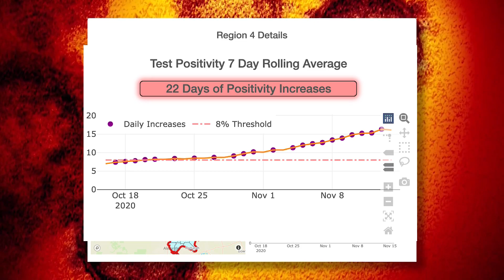Restaurant’s attorney says he knows why lockdown is backfiring in the Metro East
TR’s Place in Belleville is completely vacant inside its main building and dining room. It’s remained empty inside since Illinois’ lockdown two weeks ago. Meanwhile, COVID numbers outside have only increased.